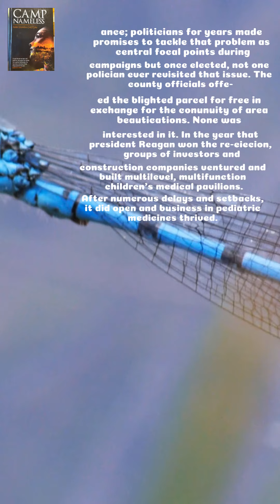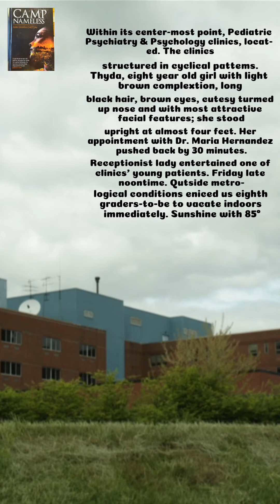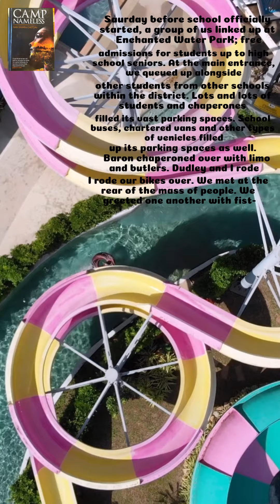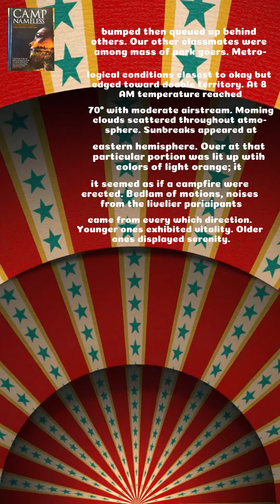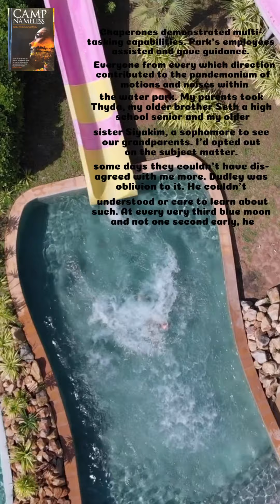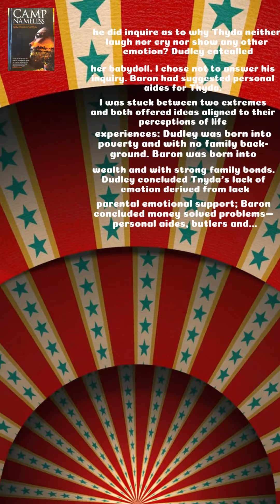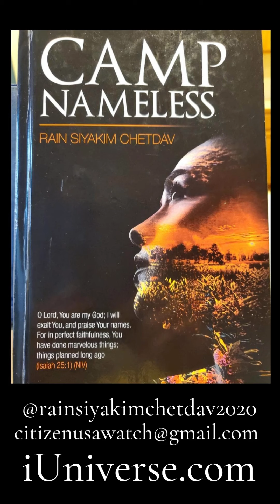🇬🇫 Paper Dragonfly TV (Pilot, 01Aug2021) Equatorial Guiana